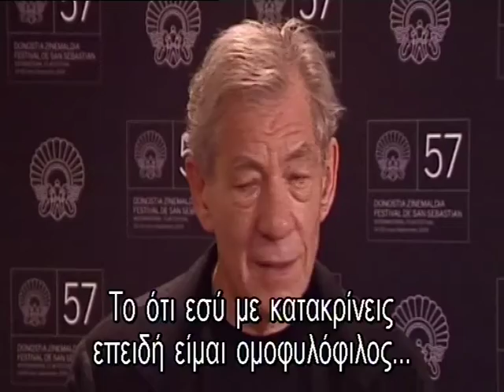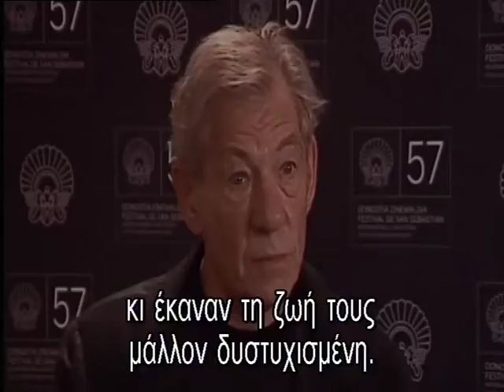Ο Ιαν Μακ Κέλεν στο Φεστιβάλ του Σαν Σεμπαστιαν - Alexandros Romanos Lizardos